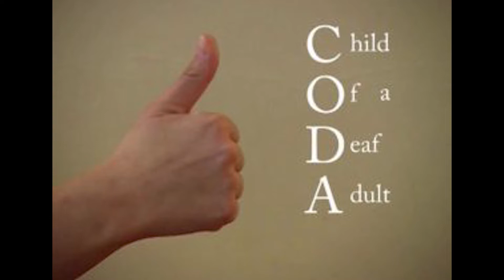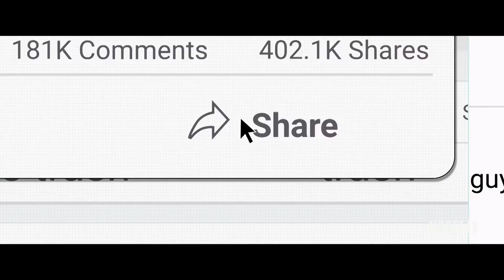94. Akademi Ödülleri: Oscar En İyi Film Adaylarını Yorumluyoruz!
Aykırı filmden herkese merhaba. Görece uzun bir aranın ardından pazarı pazartesiye bağlayan gece yayınlanacak Oscar Ödül Töreni için bir video hazırladık. Sadece En İyi Film için  yarışan adayları incelediğimiz bu videoda, ne düşünüyorsak onu dile getirdik. Yeri geldi Drive My Car taşladık, yeri geldi Belfast'ı dilimiz döndüğünce övdük. Sonuçta en iyi lobi yapan ve temsiliyet kasanın kazandığı bir ödül artık Oscar! O yüzden çok da anlam yüklememek lazım. Aykırı ve hoşça kalın!